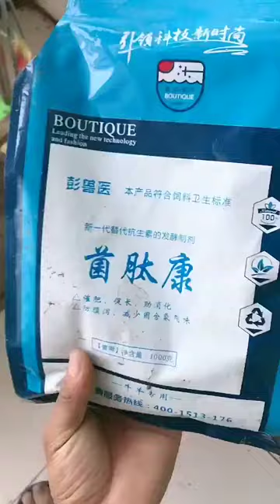Family Brings Baby Cow Into Their Home During Hurricane | Smart cow and man who has friendly in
COWS acting like PUPPIES 🐄🐶🐮 | Smart cow and man who has friendly in the farm | Cow and man funny
이거 너무 귀엽다! 우리 아빠도 돼지가 있어요. 그는 정말 나를 보호 해줍니다. 오빠가 나를 집어 삼키고 밀어 붙이는 척했을 때. 그리고 나는 그가 나를 세게 밀고 넘어졌고 돼지가 화가 나서 열매를 남기고 내 동생을 쫓아 발목을 깨물 듯이 행동했습니다. 그 후 그는 내게 다가와 내 얼굴을 핥기 시작했습니다. 그리고 그는 일어나기 위해 나를 괴롭 혔습니다. 나는 그를 사랑합니다. 그리고 그는 배를 긁을뿐입니다. 그는 등을 똑바로 세우고 눈을 감고 기다리는 것처럼. 이제 아버지는 그의 돼지가 그보다 나를 더 사랑하기 때문에 질투합니다.